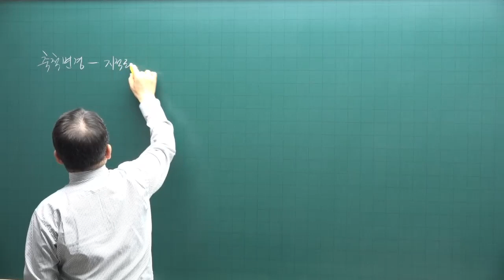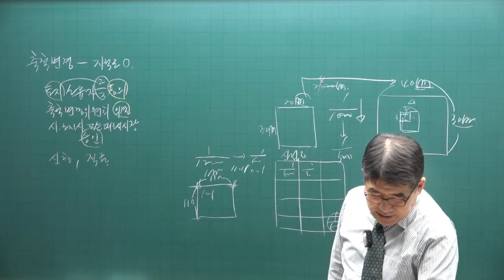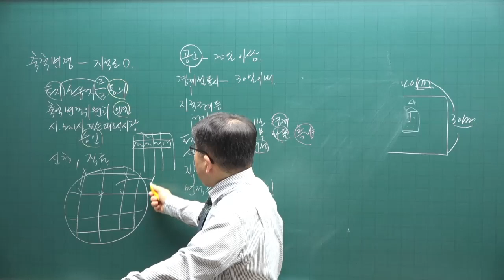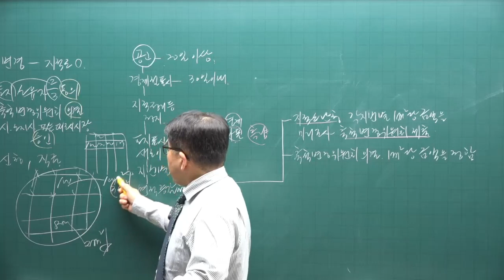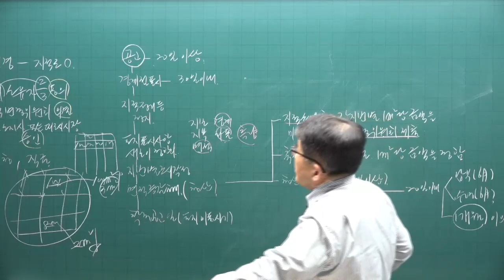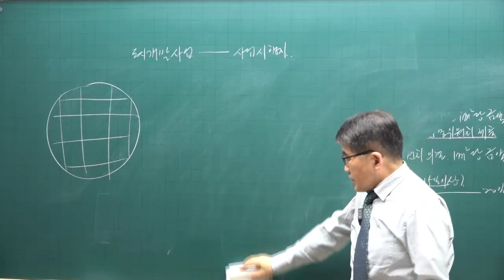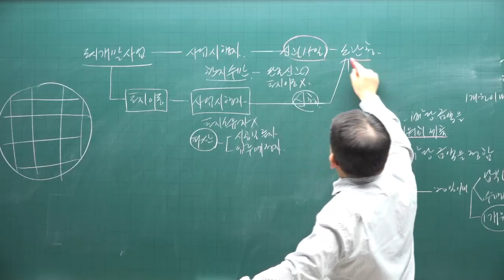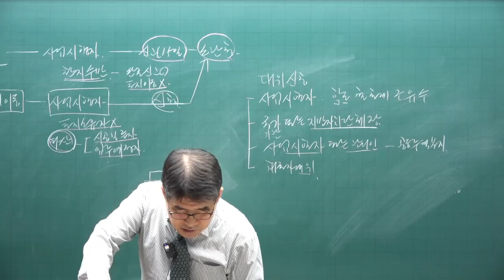[공전무 - 공인중개사 무료인강] 2023년 공인중개사 시험과목 공시법 김동인 교수 심화이론 9강